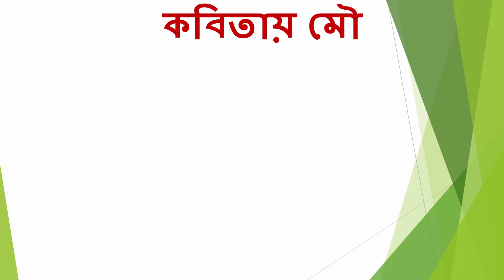শিশু দিবসের কবিতা | এ্যাসাইলামে শৈশব Childrens day kobita shishu diboser kobita শিশু শৈশবের কবিতা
কবিতা- এ্যাসাইলামে শৈশব
কবি- সূর্যতনয় অধিকারী
কবিতায় মৌ